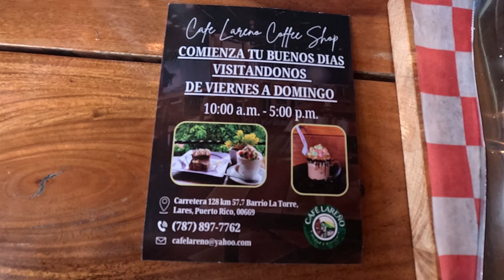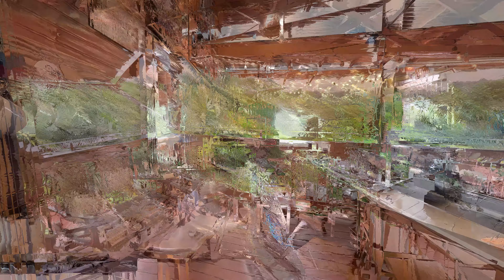COFFEE SHOP CAFE LAREñO LARES PUERTO RICO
UN LUGAR BELLO PARA PASARLO EN FAMILIA